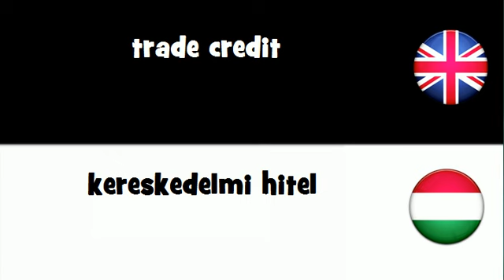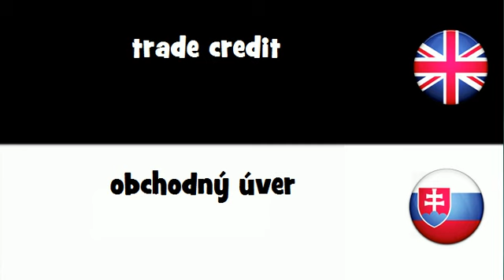VOCABULARY IN 20 LANGUAGES = trade credit